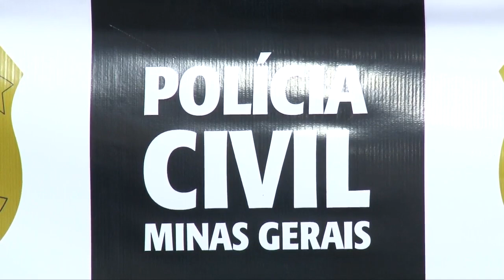POLÍCIAIS CÍVIS DE POÇOS PRENDEM TRÁFICANTES EM PRAIA DE ILHA BELA-SP E SÃO APLAUDIDOS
A investigação mostra que o trio realizava lavagem de dinheiro oriundas do tráfico de drogas e também um sequestro a mão armada ocorrido no bairro São José, em abril deste ano.